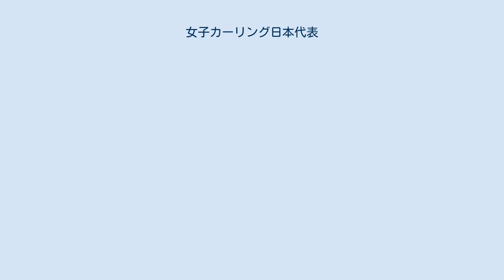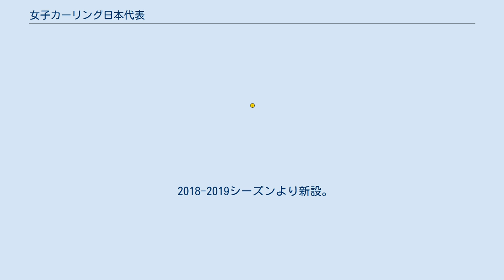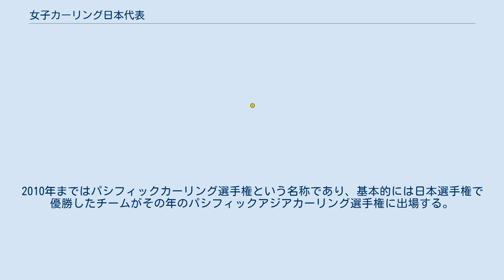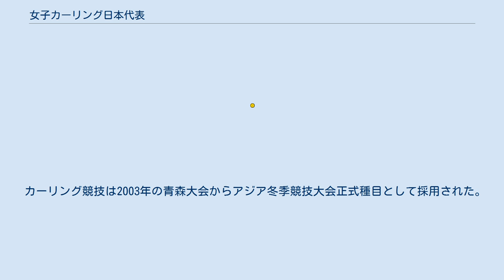女子カーリング日本代表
女子カーリング日本代表（じょしカーリングにほんだいひょう）では、女子カーリング日本代表の出場メンバーと成績についてまとめる。
 カーリング競技は1998年の長野大会から冬季オリンピックの正式種目として採用された。
2002年のソルトレイクシティ大会までは世界選手権の成績に基づき、世界カーリング協会が出場国を選出していたが、2006年のトリノ大会から過去3年の世界選手権の成績をポイント化した上位チームと開催国を合わせた10チームが出場権を得ることとなった。
さらに2014年のソチ大会からはポイントによる選出を過去2年の成績に基づく8チームに変更し、2チームを世界最終予選からの選出する方式に変更した。
 毎年3月中旬から下旬にかけて開催される。
日本はスウェーデンで行われた1990年世界女子カーリング選手権大会で世界選手権初出場を果たした。
前年の日本選手権で優勝したチームがその年のパシフィックアジアカーリング選手権に出場し、上位に入ると国として翌年の世界選手権の出場権を獲得する。
ただし、実際に日本代表として世界選手権に出場するチームは、その直前に行われる日本選手権の優勝チームである。
 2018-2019シーズンより新設。
世界カーリング連盟が主催する大会で、世界ランキング等を基準にして選抜された8ヶ国が出場する。
世界各地を転戦し、3節の予選と最終節の計4節にわたって行われる。
なお、ワールドカップのみ日本代表決定戦は行われず、日本カーリング協会が協議した上で派遣チームを選考する。
 毎年11月に開催される。
2010年まではパシフィックカーリング選手権という名称であり、基本的には日本選手権で優勝したチームがその年のパシフィックアジアカーリング選手権に出場する。
 上記のとおり、基本的には日本選手権で優勝したチームがその年のパシフィックアジアカーリング選手権に出場するが、2012年～15年は日本選手権上位チーム、2018年は平昌オリンピック日本代表のロコ・ソラーレが日本選手権に出場していなかったため、日本選手権を優勝したチーム富士急との日本代表決定戦が行われた。
 カーリング競技は2003年の青森大会からアジア冬季競技大会正式種目として採用された。
現在は開催年の日本代表がそのまま出場するため、代表決定戦等は行われない。
 個人の国際大会出場数ランキング（2020年5月現在）。
 OG=五輪, WCC=世界選手権, WMXCC=世界ミックス, WMDCC=世界ミックスダブルス, WJCC=世界ジュニア, CWC=ワールドカップ, PACC=パシフィックアジア, PAJCC=パシフィックアジアジュニア, AWG=アジア冬季大会, WUG=ユニバーシアード, WYOG=ユース五輪, OGE=五輪公開競技, OQE=五輪世界最終予選